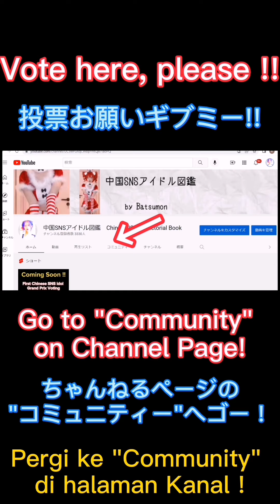Semi Final Group 3. China SNS Idol Popularity Contest / 準決勝 3 組 中国SNS アイドル人気投票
Please go to "Community" on "Channel Page" for voting as following link!!
下記リンクのチャンネルページ、”コミュニティ”から投票をお願いします！